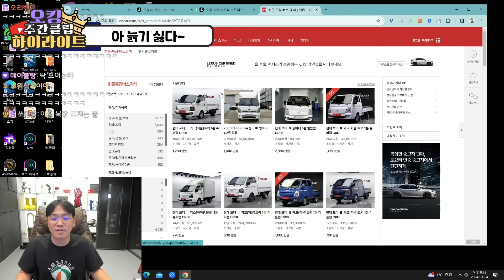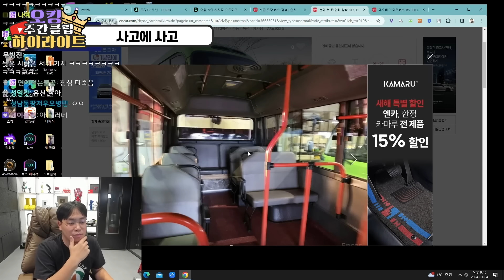본의 아니게 큰 실례를 했습니다..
BY.진교